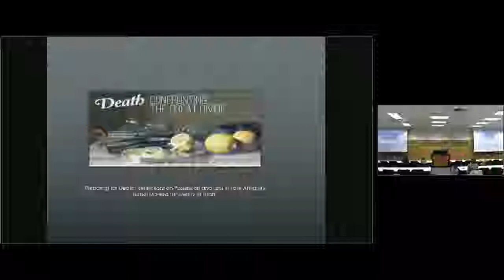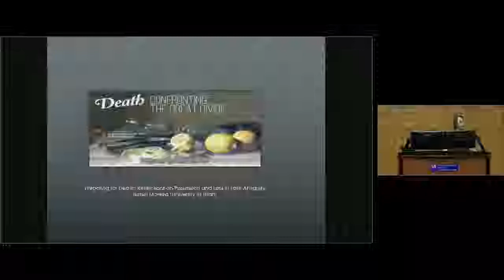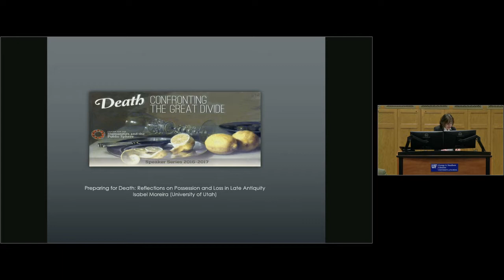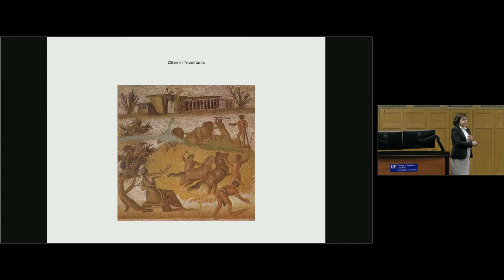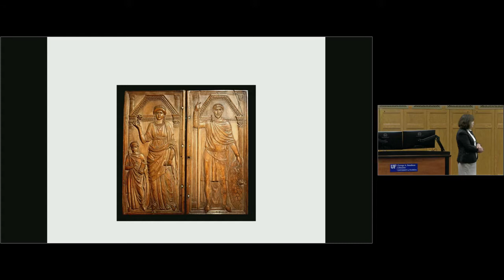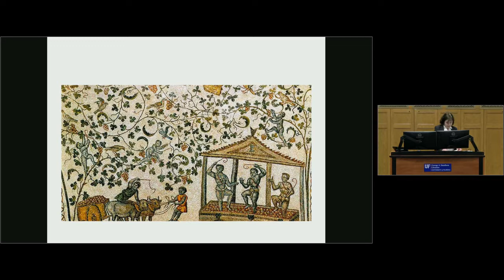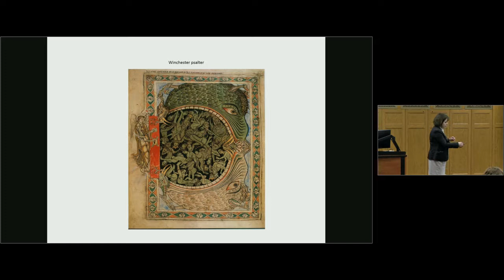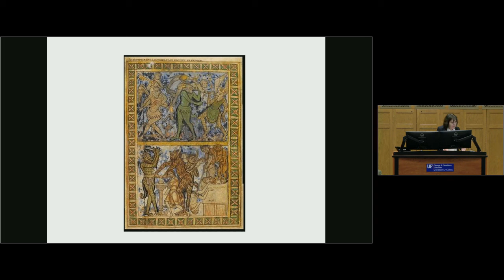Preparing for Death: Reflections on Possession and Loss in Late Antiquity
As the biblical phrase has it, death (‘the day of the Lord’) will come like a thief in the night. But for those who had the privilege of waiting for death, a constellation of thoughts, attitudes, and practical choices presented themselves which, when acted upon or recorded in some way, provides us with a view into the past: how people thought about death, and how they envisaged what lay beyond. Focusing on the fifth through eighth centuries, this talk explores how individuals in the past made personal decisions about the meaning of their lives whilst engaged in the process of making preparations for death. In an era of western Christian culture that was particularly challenged by shifts in attitudes to wealth, and thus by extension to the thorny interconnection of personal possessions and hopes of salvation, these individuals faced entirely relatable concerns about how to understand what they owned and, in some cases, what they had lost. In some cases, new approaches had to be learned in the context of religious ideas that were not necessarily intuitive. From the anxieties of an impoverished aristocrat in the fifth-century, to disturbing personal visions of the otherworld in the seventh and eighth centuries, possessions (and their loss) came to represent both baggage and opportunity in the quest to face death with a modicum of hope.

Isabel Moreira is Professor of History at the University of Utah, where she served as chair from 2011 to 2016. She earned her M.A. and Ph.D. from the University of Saint Andrews. Her scholarship focuses on the social, cultural, religious and intellectual history of Late Antiquity (roughly 300-800) with an emphasis on cultural expressions of religious ideas. Her most recent publications include Heaven's Purge: Purgatory in Late Antiquity with Oxford University Press and Hell and Its Afterlife: Historical and Contemporary Perspectives, a co-edited volume with Margaret Toscano examining Hell's classical roots to the modern era of graphic novels and journalism in an era of terrorism.